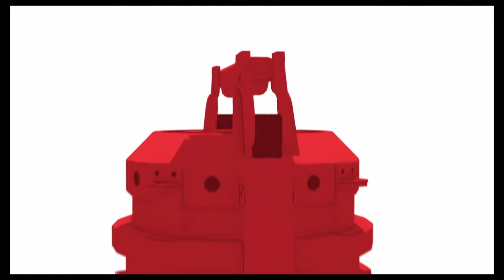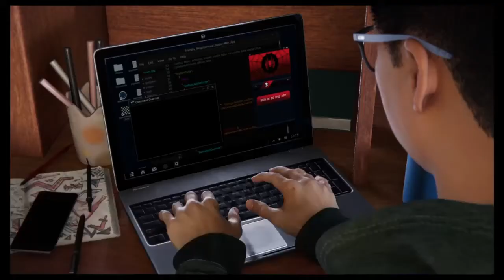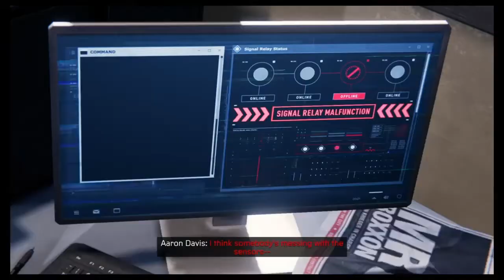Christmas Party At Mile's HOME!!| Spider-Man Miles Morales #2| Hindi Gameplay| PS4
Hello guys